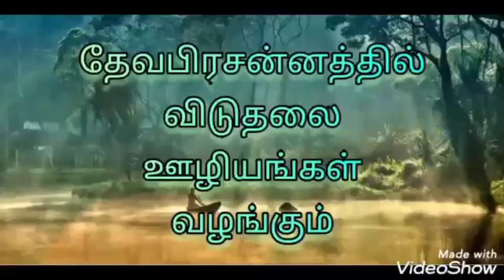தெளிந்த எண்ணங்கள் & ஆராதனை Part 05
Pas M. Thomas Jacob Tiruchengode